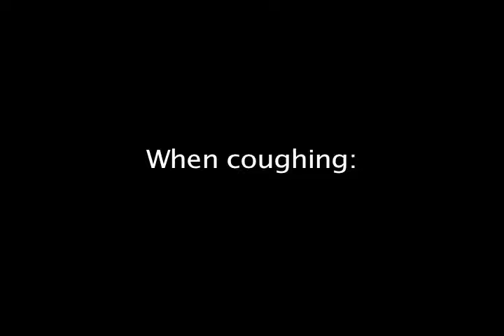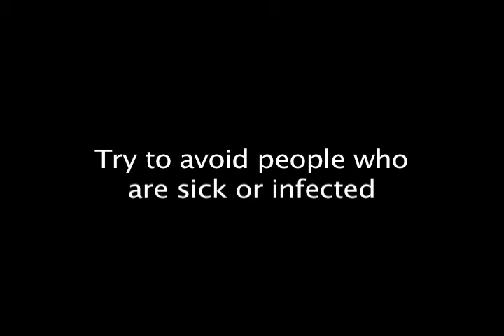Video against the Flu